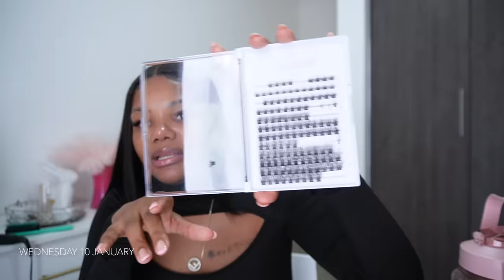WEEKLY VLOG : THE ELEMENT OF SUPRISE FOR 2024 + DID MY OWN LASHES + NEW BAG // XOLIGCABASHEVLOGS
Bible link

Lashes

Diy Eyelash Extension Kit, Comes With 144 Clusters Of Lashes, Applicator Tool And Strong Adhesive For Easy At-home Use.